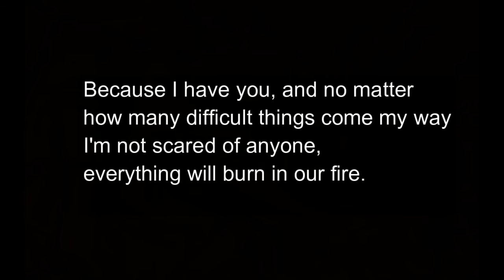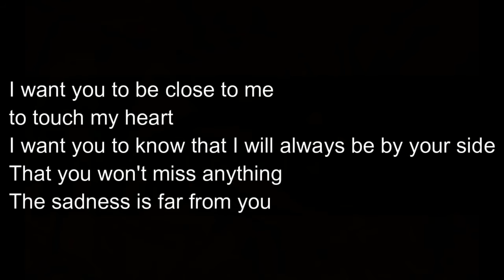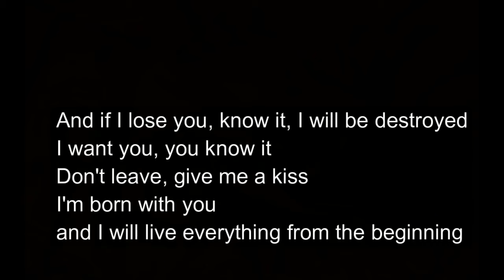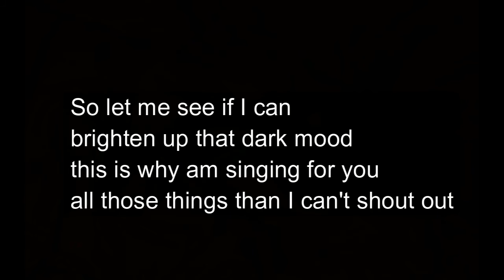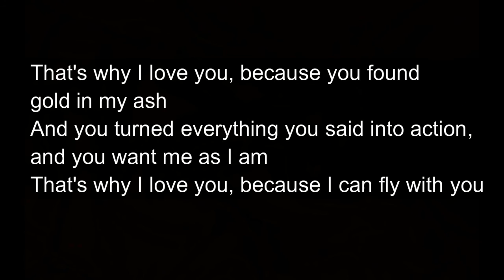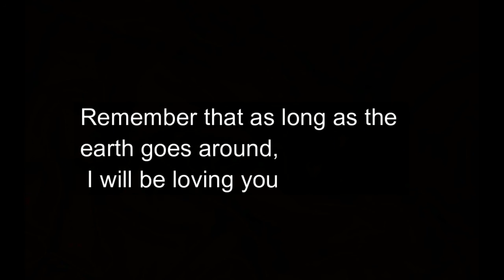love songs english lyrics to greek songs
i think you will like it !!!

quote photos : we heart it
Copyright its not on me
πνευματικα δικαιωματα δεν μου ανηκουν
songs :
1: thats why i love you giorgos giannias γι αυτο σαγαπω Γιωργος γιαννιας
2 : i love you
3 : waiting for love avicii
4 : why i have you ploutarxos γιατι εχω εσενα Πλουταρχος γιαννης
5 :for you xatzigiannis για σενα μιχαλης χατζηγιαννης
6: kiss vegas φιλι vegas
7: love still its over helena paparizou